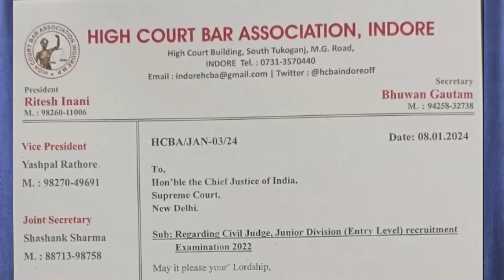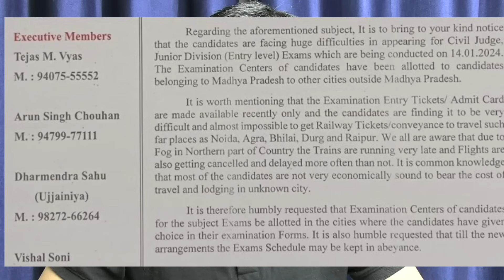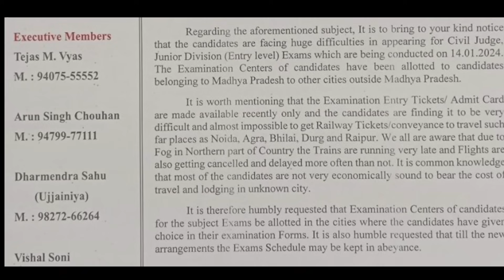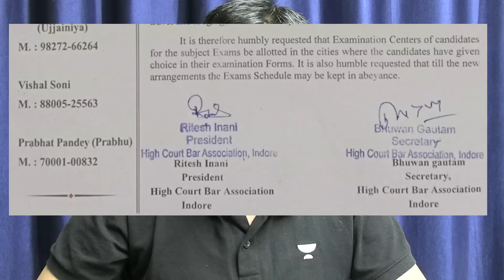MPCJ Exam Update : Special Thanks to Indore Bar Association l Tansukh Paliwal Sir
Call Tansukh Paliwal's team on 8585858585 and take your Judiciary Exams Preparations to the next level.

📢📢Are You Ready For the Battle 🥈 Register soon!  😯
Test your Judiciary Preparation with aspirants from all over India and win exciting prizes. Stand a chance to win a 100% scholarship.

You can enroll to Unacademy Subscription and get the following benefits:
1. Learn from your favourite teacher
2. Dedicated DOUBT sessions
3. One Subscription, Unlimited Access to Live Online Classes and Videos
4. Real-time interaction with best-in-class teachers
5. You can ask doubts in live online classes
6. Limited students in each Class
7. Download the videos & watch them offline